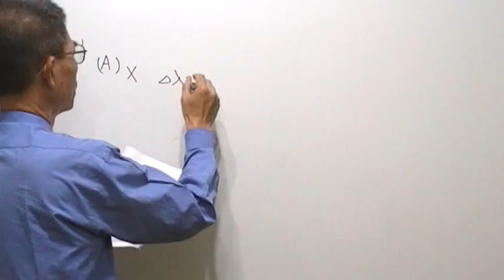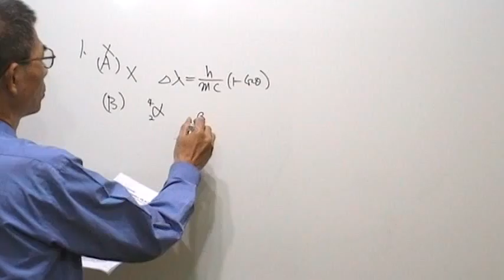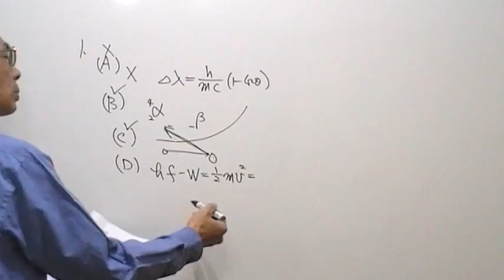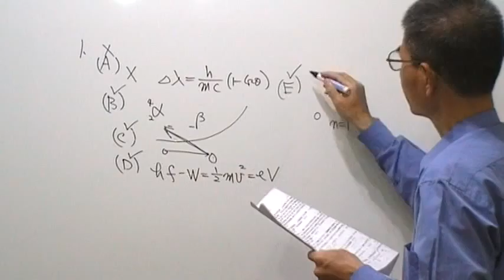高三物理第1073題